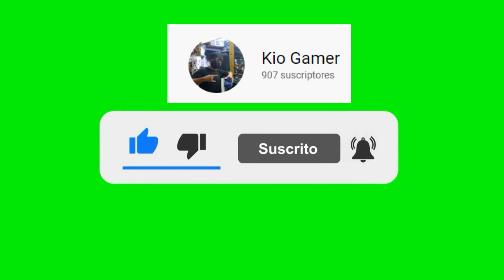Cotizando PC GAMER - Ryzen 5 5600g - 16 Ram - A520 Gama de entrada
⚡pc gamer

⚡Redes de Chiru TV:
⚡Si desean comprar su PC GAMER me pueden contactar: 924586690 CHIRU TV

WILSON LIMA
TACORA
RYZEN VS INTEL
RYZEN VS INTEL
RTX 3060TI
RTX 3060
RTX 3050
RTX 3090
GTX 1650
GTX 1050TI
GTX 900

LA MEJOR PC GAMER 🔥PARA INICIAR COMO STREAMER El 2022🌎
Cotizando PC GAMER para INICIAR en el 2022 con POCO PRESUPUESTO | WILSON
Compre una PC GAMER en TACORA 🤯 100% Funcional
RTX 3050
RTX 3050
RTX 3050 PRECIO
TACORA TACORA
jml techjml tech
donde comprar una buena pc gamer en peru
cotizando pc gamer
cotizando pc
cotizando perifericos
cotizando pc en peru
cotizacion laptop gamer
cotizando pc gamer peru
cotizacion pc gamer peru 2021
cotizando pc gamer peru 2021
cotizando pc gamer en wilson
cotizando pc gamer del pueblo
cotizando pc gamer economica
cotizando pc gamer gama media
cotizando tarjetas gráficas
cotizando tarjetas gráficas solas
cotizando tarjetas gráficas en Wilson
pc gamer barata
cyberplaza lima peru
pc gamer economica
pc gamer para jugar
donde comprar componentes para pc gamer peru
pc gamer gama media en wilson 2021
pc gamer gama media 2021
pc gamer gama media peru
cotizando pc gamer gama baja
donde comprar tu primera pc gamer economica
donde comprar una pc gamer en peru 2021
donde comprar perifericos
donde comprar pc gamer
donde comprar perifericos baratos
donde comprar mi primer pc gamer
donde comprar tu pc gamer en peru 2021
presupuesto pc gamer 2021 peru
presupuesto pc gamer intel
presupuesto pc gamer amd
pc gamer peruana
pc gamer peru 2021
pc gamer gama baja 2021
mi nueva pc gamer
compro mi primera pc gamer

cuanto cuesta armar una pc gamer gama alta 2021
precio pc gamer peru
compuplaza peru
donde comprar una pc gamer y economica en peru
la pc perfecta para este 2021
presupuestos de pc gamer
pc para jugar fortnite
pc para jugar free fire
pc para jugar dota
pc gamer peru compupalace
donde comprar componentes pc peru
cuanto cuesta una pc gamer gama alta intel
cuanto cuesta una pc gamer gama baja
como montar tu pc gaming
cotizando pc gamer
cotizando pc
cotizando perifericos
cotizacion laptop gamer
cotizando tarjetas gráficas
pc gamer barata
cyberplaza lima peru
pc gamer economica
donde comprar perifericos
pc gamer peruana
precio pc para stream
cotizando tarjetas gráficas cyberplaza
cotizando tarjetas gráficas solas en wilson
cuanto cuesta armar una pc gamer en wilson
cuanto cuesta armar una pc gamer
cuanto cuesta armar una pc gamer de entrada
cuanto cuesta una pc gamer en wilson peru 2021
cuanto cuesta armar una pc gamer gama media
compuplaza peru
pc gamer peru wilson
precio pc gamer gama media
precio pc gamer gama media peru
precio pc gamer gama media peru 2021
precio pc gamer gama media alta
precio pc gamer gama media alta 2021
la pc mas economica
ensamblando pc gamer economica paso a paso
ensamblando pc de un suscriptor
armando pc de un suscriptor
pc gamer a 2000 soles
pc gamer a 3000 soles
pc gamer a 4000 soles
pc gamer a 5000 soles
pc gamer a 300 dolares